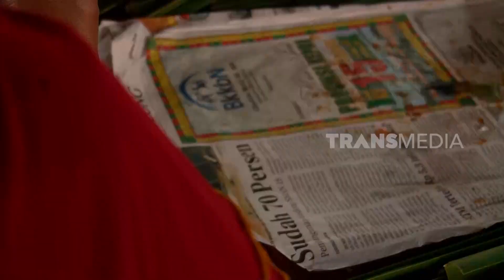Gak Keren Kalo Belum Cicip Otak Otak Oren | RAGAM INDONESIA (01/05/23)